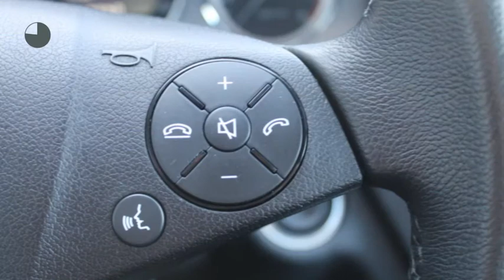Mercedes-Benz C-Klasse C 180 CGI Estate Avantgarde Automaat